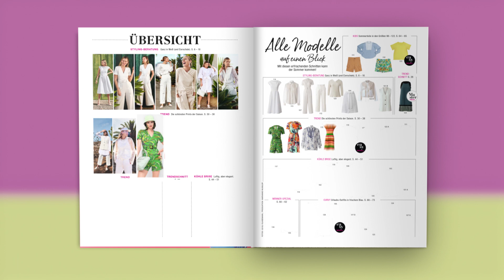Einblick in die burda style #6/22